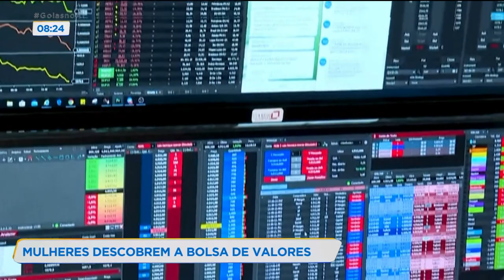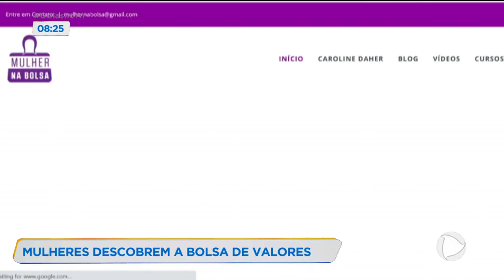MULHERES DESCOBREM A BOLSA DE VALORES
AS MULHERES ESTÃO CADA VEZ MAIS INTERESSADAS NA BOLSA DE VALORES. E SEGUNDO ESPECIALISTAS, ELAS LEVAM JEITO PRA POUPAR E INVESTIR O DINHEIRO DE TODA A FAMÍLIA.